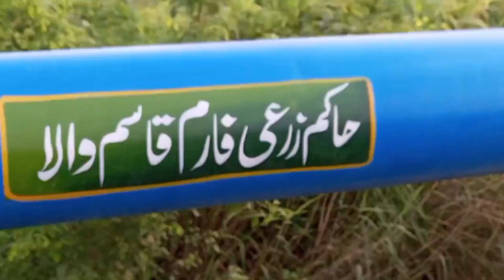real Hindu life in Pakistan full video